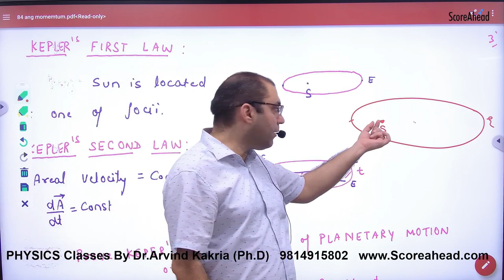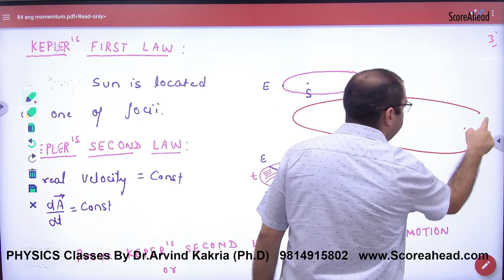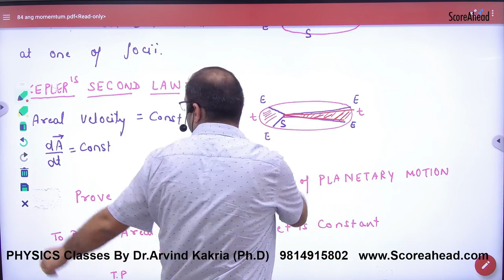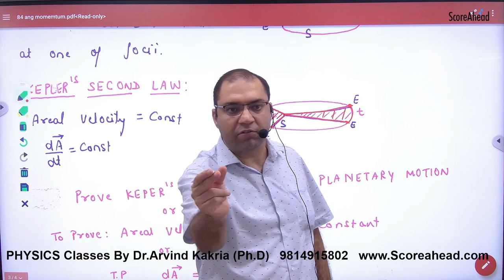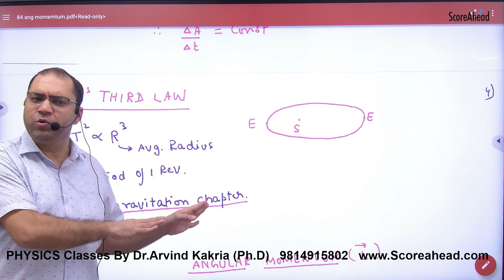187 Keplers Law of Planetary Motion